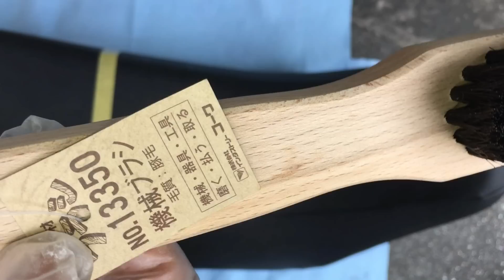汚れがめっちゃ取りにくいバイクの表面加工シートも、激泡一発！ How to clean Motorcycle Seats by gekiawa!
今回は、バイクのシートをお掃除してみました。
バイクのシートは、かなり汚れていますが、Gパンやライディングスーツで自然に汚れを落としている感が否めません。
特に、滑り防止の加工がなされている細かい突起があるシートは非常に汚れていますね。
目が細かいので、汚れが取りづらく、放置しているケースがほとんどですが、激泡クリーナーと
豚げブラシで簡単にとることができます。また、シート裏側は、サビの温床となるケースがあり
フレームなど他の金属に錆を移す役目をしてしまいます。あまりチェックしないシート裏側ですが、
シートベースやゴムブッシュにシリコーンを塗布しておくことで、表面保護ができ錆防止になります。

まとめ買い】スクラビングバブル ガラス用洗剤 激泡ガラスクリーナー エアゾールタイプ 3本セット 480ml×3本

コーワ 機械ブラシ 豚毛

シリコーンオイル KF96-1-50 /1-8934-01

KURE 5-56DX 420ml

工進 ミスターオート 蓄圧式噴霧器 4L HS-401E

SCOTT Shop Towels ブルーロール 55枚65900